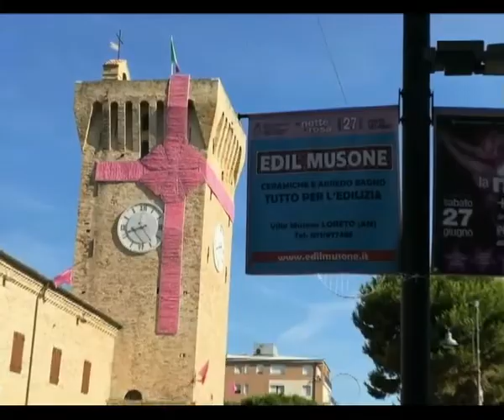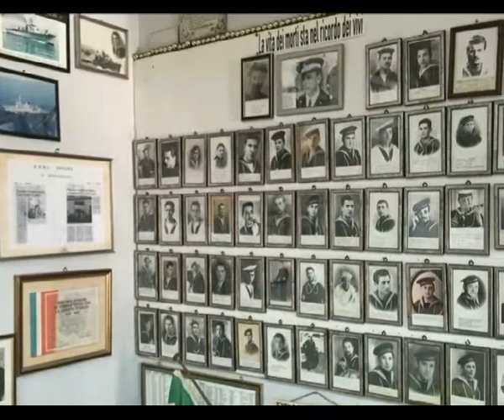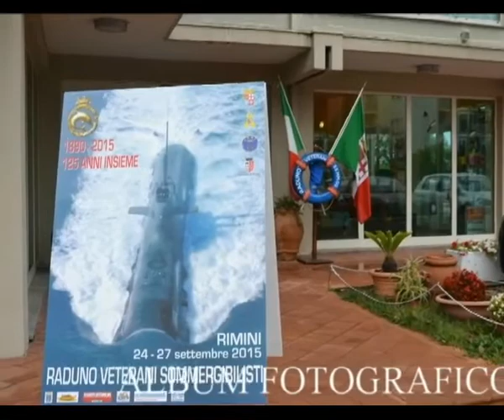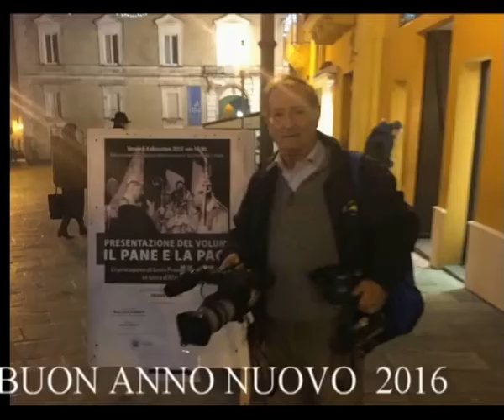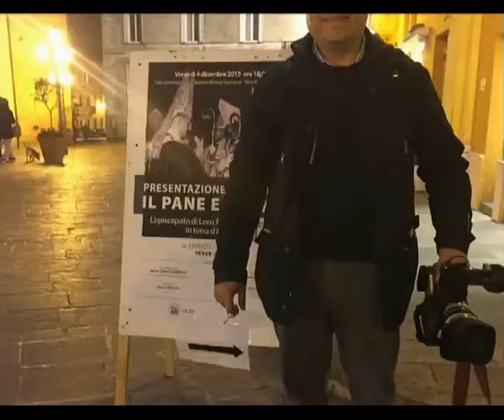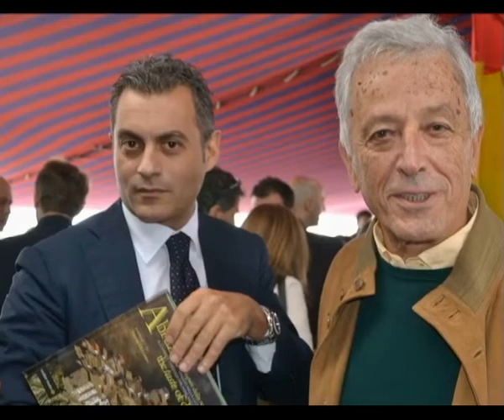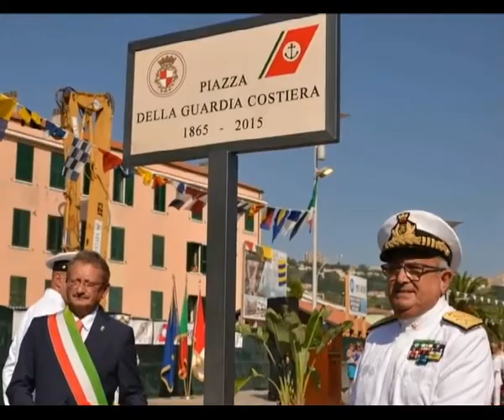VIDEO FOTO 2015- "IO C'ERO" ALBUM DI ALCUNI EVENTI SVOLTI DURANTE L'ANNO-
Ogni fine dell'anno pubblico sul web alcune foto di eventi che si sono svolti a S.Vito e in altre località dove ho partecipato, raduni, feste, cerimonie ecc, penso che sarà cosa gradita ai nostri followers che sitrovano in ogni parte del mondo- Auguri buona visione e Buon Anno Nuovo- Umberto